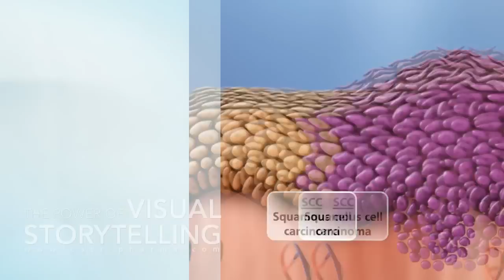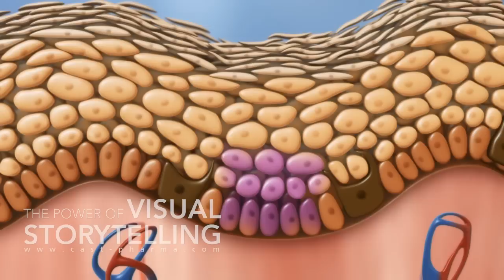Actinic Keratosis Mode of Action Animation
The very common skin disease actinic keratosis mainly affects the chest area, the head and neck, the arms and the back of the hands. Its lesions are mainly caused by chronic over-exposure to ultraviolet rays. They can have different degrees of severity and appear as dry, scaly, rough-textured lesions. In the skin cells, the highly energetic UV-B and UV-A rays damage the DNA. The resulting gene mutations can lead to an abnormal proliferation of epidermal keratinocytes in the epidermis and the typical signs of actinic keratosis. Untreated, the lesions may develop into more severe forms of actinic keratosis and even into an invasive squamous cell carcinoma.